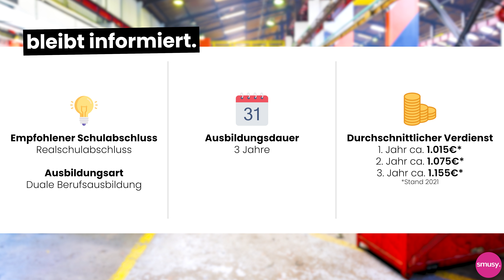Fertigungsmechaniker:in - Ausbildungsberufe erklärt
In diesem Video erfährst du, wie die Rahmenbedingungen für den:die Fertigungsmechaniker:in sind. Du erfährst alle wichtigen Details rund um den Ablauf, Gehalt und wer für diesen Beruf geeignet ist. Du hast weitere Fragen zu dieser Ausbildung? Dann hinterlasse doch ruhig einen Kommentar!

00:00 Fertigungsmechaniker:in
00:05 Aufgabenbereich
00:38 Allgemeine Fakten
01:16 Ausbildungsablauf
02:37 Berufseignung
03:06 Zusammenfassung